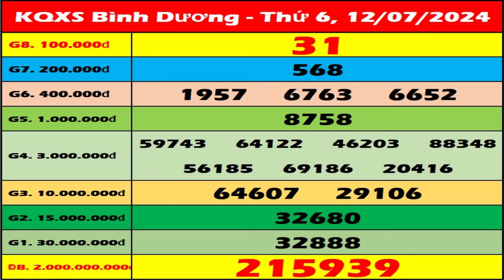Xổ số Bình Dương ngày 12 tháng 7 - XSBD 12/7 - KQXSBD - SXBD | Xổ số kiến thiết Bình Dương hôm nay